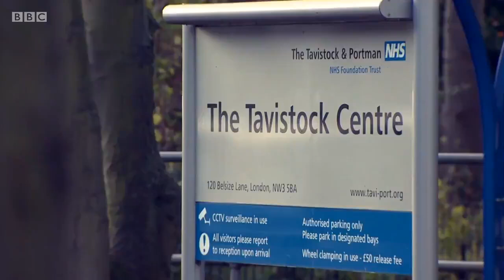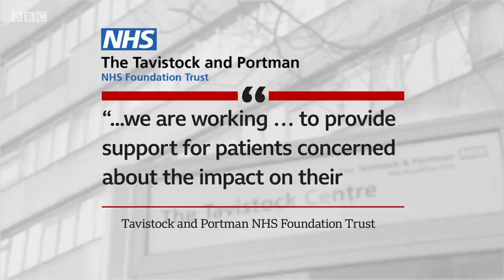Puberty blocking drugs - children “unlikely to be able to give informed consent” - BBC News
The High Court in England has ruled that children under 16 - who say they want to change gender - are unlikely to be able to give their informed consent to treatment with drugs that block puberty.

The case was brought by a young woman who regretted her decision to have treatment and argued that a court order should be needed for children to take the medication.

Transgender campaigners have criticised the decision and the only NHS clinic to offer the treatment to children says it will appeal against the ruling.

Huw Edwards presents BBC News at Ten reporting by social affairs correspondent Alison Holt.